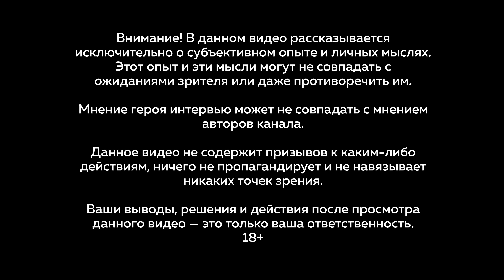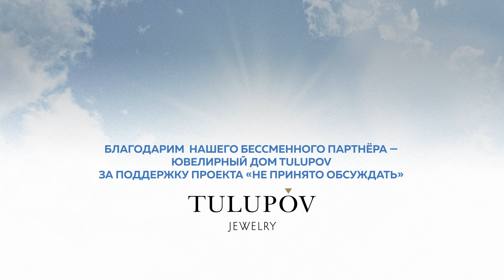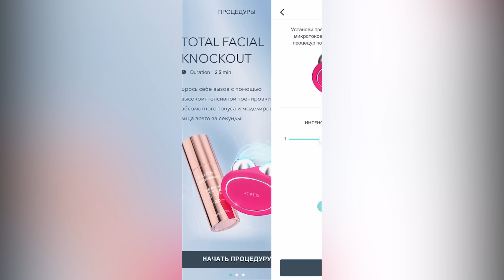Первый мужчина, измена, пятеро детей. История женщины, выбравшей любить одного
Героиня этого интервью – Екатерина Филипенко. Каково быть матерью пятерых детей, как не побояться выносить и родить двойню в 38 лет, и как после 10-ти лет декрета построить блестящую карьеру, как сохранять первые и единственные отношения 23 года, и как пережить измену мужа. Это интервью о том, как жить не правильно, а счастливо.

Максимальный уход за кожей дома с гаджетами FOREO. В ноябре скидки до -50% на все бестселлеры бренда, включая новинки

Таймкод:
00:00 Начало
01:23 Где мы записываем интервью
01:55 «Почтенная мать иногда хочет выглядеть, как соска-нереалка». Героиня о своём образе
03:50 И о том, как разрешить себе так выглядеть
05:40 О чём будет это интервью
07:27 Вместе 23 года. Про отношения с мужем
12:00 Быть мамой – профессия. Каково родить четвёртого и пятого ребёнка в 38 лет
14:44 Реклама. БАДы GLS
16:50 Про феномен многодетной семьи
21:10 Дети – стимул? Лайфхак: как не заколебать своих детей
24:10 «С первого класса вместе». История любви
25:30 Про силу рода и отношения с родителями
30:35 Про веру. Как родители могут помочь своим детям
35:34 Реклама. Уход за кожей с гаджетами FOREO
37:35 Можно ли переделать мужчину? Или как принять его полностью?
42:27 Про измену. Зачем Екатерина встречалась с разлучницей?
44:50 «Рана затягивалась долго». Чем всё закончилось, и что помогло Екатерине пережить измену
52:30 «Иногда всё не быстро». Про время
54:12 Про деньги. Если жена зарабатывает больше мужа
01:01:00 Что помогло сохранить отношения в период финансовых проблем
01:02:30 Что будет, когда дети вырастут? Как меняются отношения мужчины и женщины?
01:07:20 «Обязанность каждого человека быть счастливым от разных вещей»
01:09:10 О чём ещё мечтает яркая, красивая, реализованная женщина?

Если вы смотрите нас из России, поблагодарить нас материально можно по ссылке Если вы смотрите нас из-за рубежа, воспользуйтесь опцией «Суперспасибо».

* Принадлежит компании Meta, признанной в России экстремистской организацией.